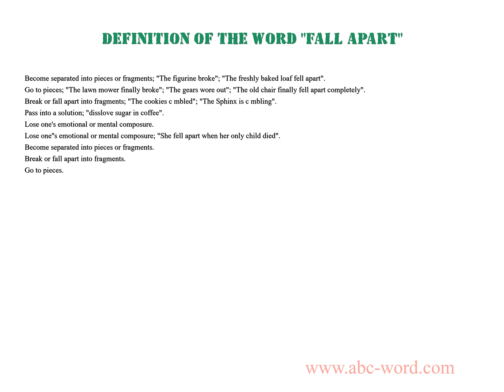Definition of the word "Fall apart"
you will find full information about this word "fall apart".
From the video you will learn the definition for the word fall apart. The lexical meaning of the word fall apart. What does the word fall apart mean? And much, much more...